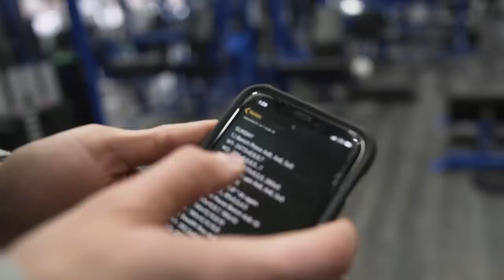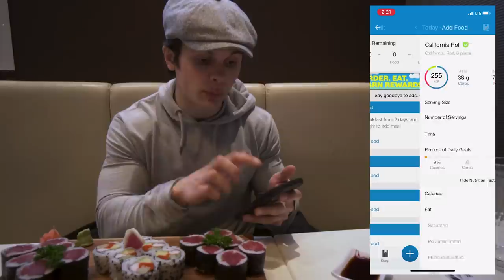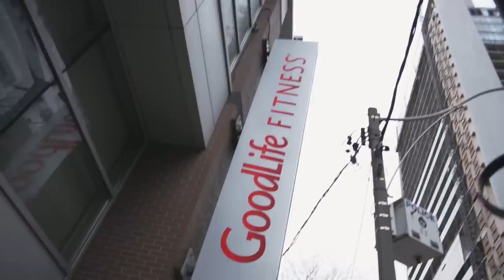Upper Body Workout With Greg O'Gallagher | Day in the life VLOG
What's up everyone! In today's video I bring you through a typical day in the life. I show you my entire day from start to finish along with some awesome tips in the gym as well as how to stay on track while eating out.

Later in the afternoon, Greg O'Gallagher, known as Kinobody and I met up for an awesome minimalist upper body workout. The workout was mostly shoulder and arms focused. It was a killer workout, especially with the pump courtesy of Kino Octane!

Try throwing some of these exercises into your routine to break through a muscle building plateau.

MUSIC CREDS:
WT INTRO MUSIC by- Prod. Riddiman- Waves
Artist: Kozmoz
Artist: Ptr.